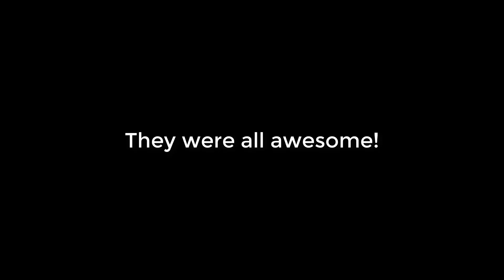Ranking my favorite Kylie concert experiences